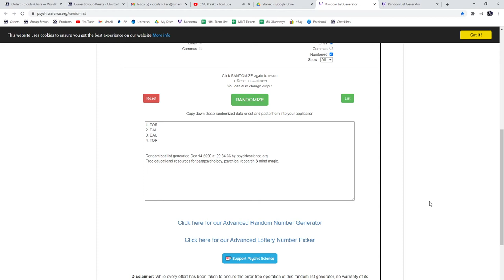Multi Randoms - C&C GB #13,125